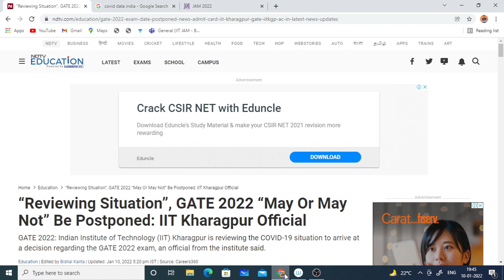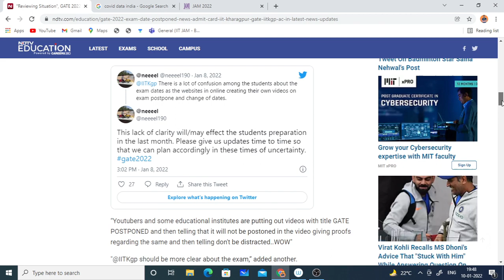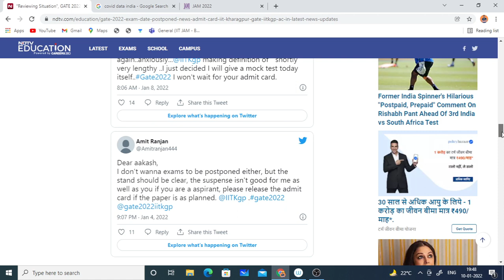Reviewing Situation GATE/ JAM 2022 “May Or May Not” Be Postponed: IIT Official